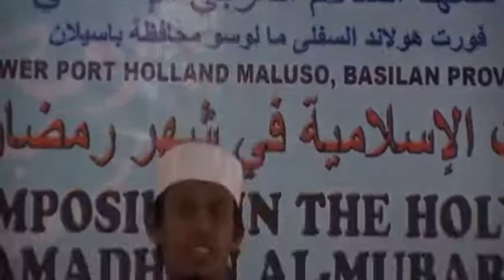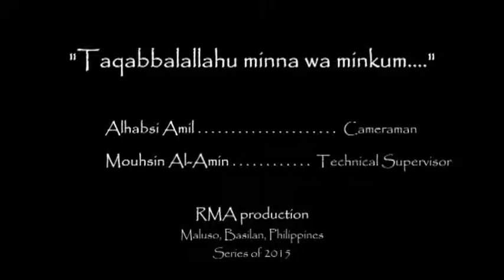"In Ilmoh magmumpaat" | Ustz. Mujib Bariwa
2015 ISLAMIC SYMPOSIUM IN THE HOLY MONTH OF RAMADHAN AL-MUBARAK 1436H
@ Ma’had Assalam Al-Arabie Al-Islamie, Lower Port Holland, Maluso, Basilan, Philippines